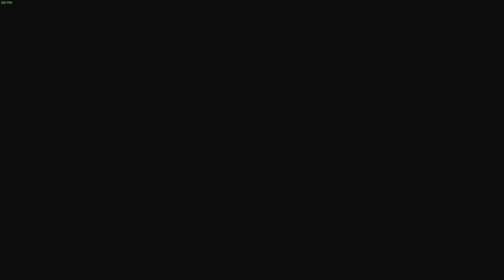Warframe #1 Der Wuki macht das schon